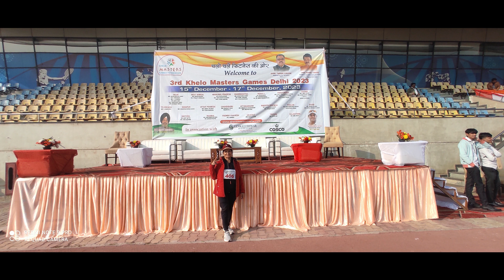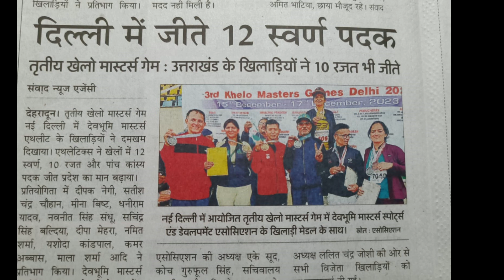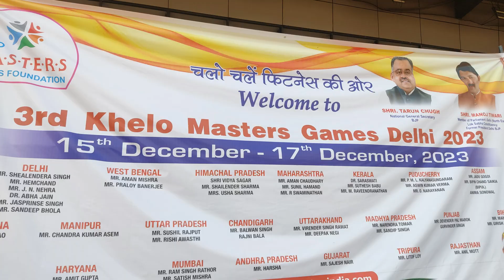KHELO MASTERS GAMES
NEEMA BISHT @61 PARTICIPTED KHELO MASTERS GAMES IN DELHI. GOT 3 GOLD MEDAL IN HER AGE CATEGORY.